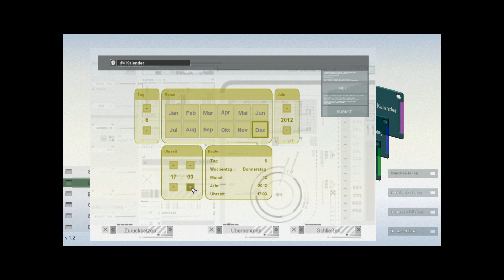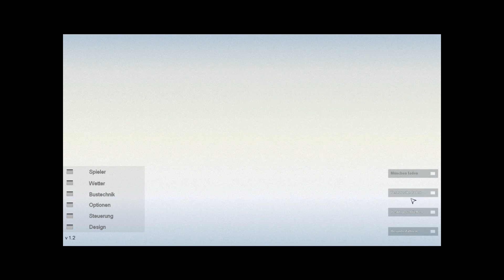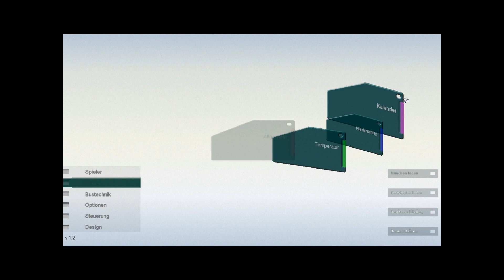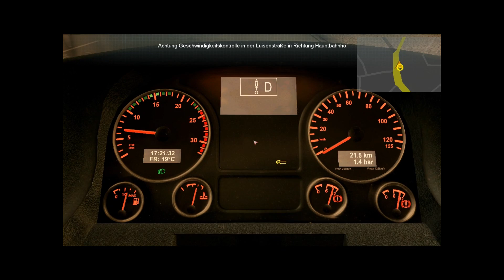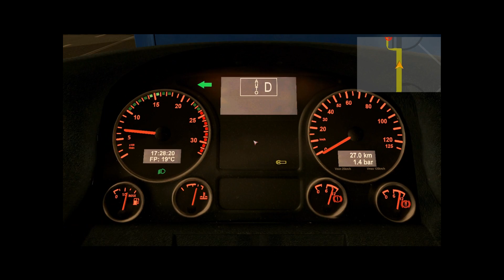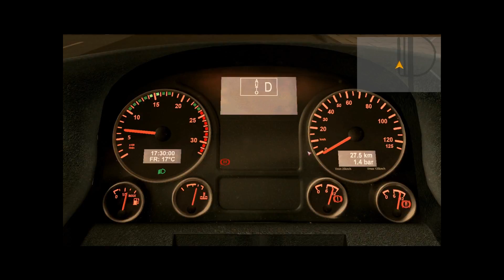Let's Play CityBus Simulator München - Teil 3,5 - Linienfahrt komplett [HD]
Hey zusammen hier nun der 3. Teil des CBS München.
Dieses mal fahren wir eine ganz normale Linie erleben die Tücken von München und kämpfen wie immer auch mit einigen Tricks gegen die Verspätung (bekomm das nicht in Griff). Seid dabei wenn ich 40min lang versuche möglichst heil und schnell durch München zu kommen :)

Bei Fragen oder Wünschen einfach Kommentar